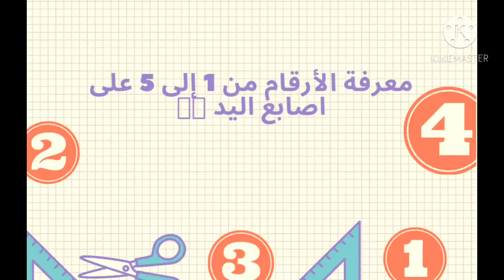نشاط تعليمي يدوي : الخطوات الأولى للحساب للأطفال قبل 6 سنوات (العد بأصابع اليد)